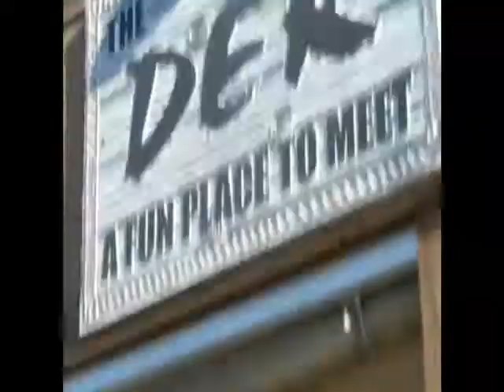THE DEK BAR: FREE DRINK VIDEO COUPON (Oh yeah! Free Beer!)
A FUN PLACE TO MEET

You wouldn't want a free drink, now, would you?  Click like right now. Then come to the dek bar.

located at 4704 SE 15th Ave. Cape Coral, FL

Indulge yourself-get a free drink, and bring your friends!

we got live music

great scenery

and good food

You've got nothing to lose.

cannot be combined with other offers

Want free stuff?  Go to Youtube and type, thedeklive and get more video coupons sent straight to your phone.